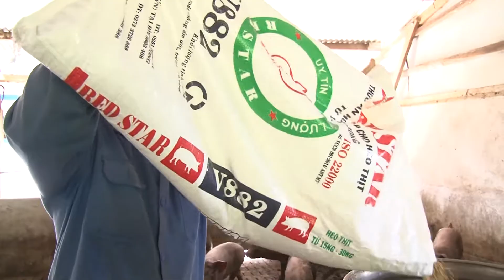Cẩn trọng trong việc tái đàn heo sau dịch tả lợn châu phi